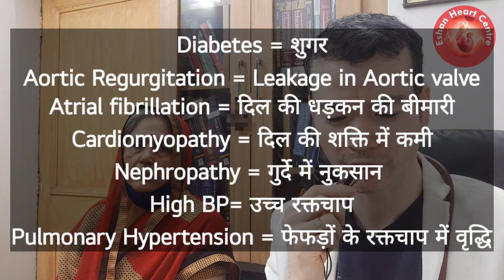Heart disease + Lung disease + Kidney disease + High BP causing severe Breathlessness. Treatment?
Aortic valve
Aortic Regurgitation
Arrhythmia
Atrial fibrillation
Copd
Chronic obstructive pulmonary disease
Nephropathy
Ckd
Kidney disease
Pulmonary hypertension

हृदय रोग + फेफड़े की बीमारी + गुर्दे की बीमारी + हाई बीपी के कारण गंभीर सांस फूलना। इलाज? वाल्वुलर हृदय रोग महाधमनी वॉल्व महाधमनी अपर्याप्तता अतालता दिल की अनियमित धड़कन सीओपीडी लंबे समय तक फेफड़ों में रुकावट नेफ्रोपैथी सीकेडी गुर्दा रोग फेफड़ों की धमनियों में उच्च रक्तचाप

hrday rog + phephade kee beemaaree + gurde kee beemaaree + haee beepee ke kaaran gambheer saans phoolana. ilaaj? vaalvular hrday rog mahaadhamanee volv mahaadhamanee aparyaaptata ataalata dil kee aniyamit dhadakan seeopeedee lambe samay tak phephadon mein rukaavat nephropaithee seekedee gurda rog phephadon kee dhamaniyon mein uchch raktachaap